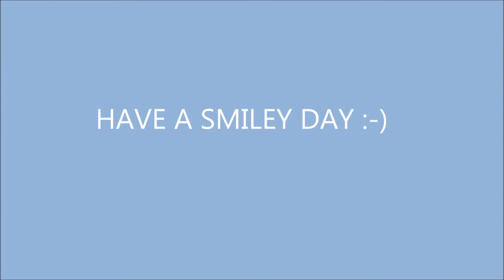Give me your best smile !!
Pafi is now five months :-))